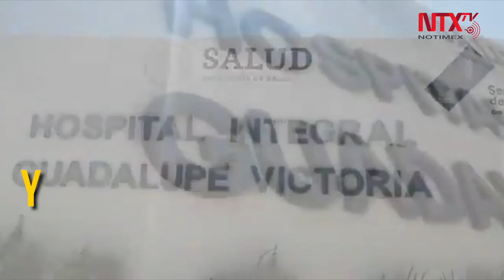Puebla reporta la cifra más alta de contagios con 197; van dos mil 756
El secretario de Salud de Puebla, Jorge Humberto Uribe Téllez, informó de 197 casos nuevos de Coronavirus, la cifra más alta registrada, y 14 defunciones más.